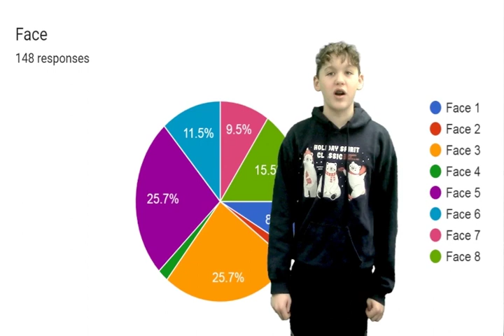12-14-2022 Daily Video Ann (6:44)